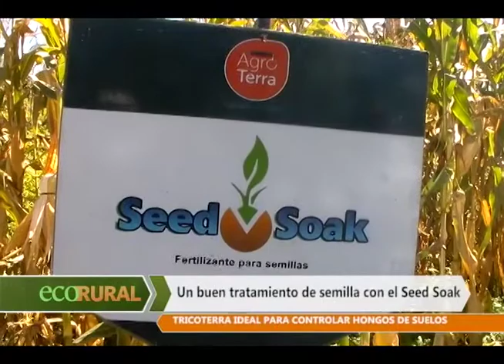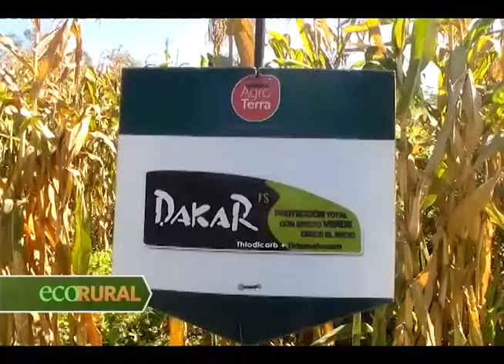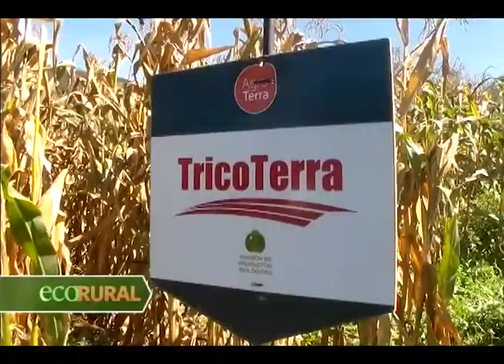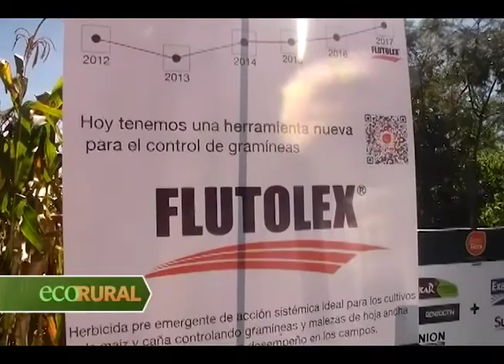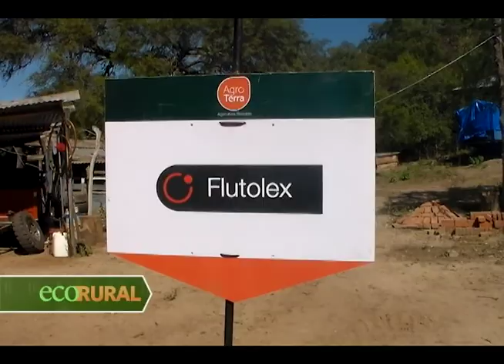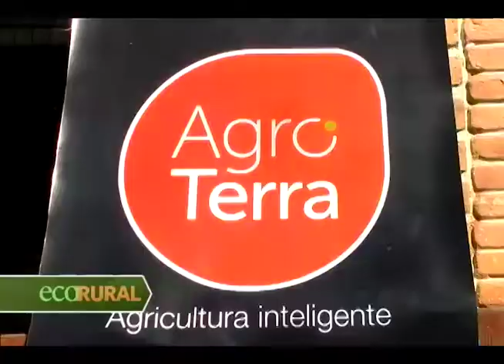Agroterra muestra las bondades de su maíz BM 820 de la linea Biomatrix en el sur